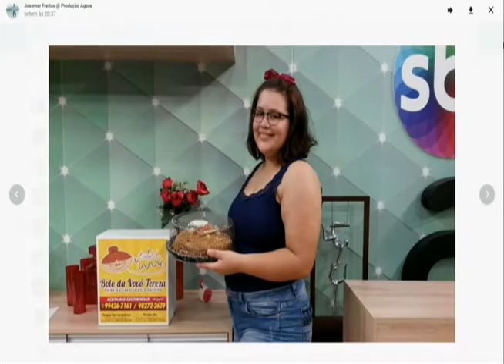Programa Agora de segunda a sexta, no canal 10 Tv Em Tempo